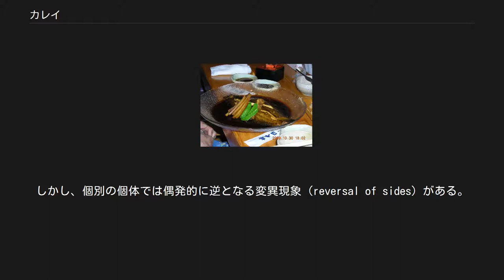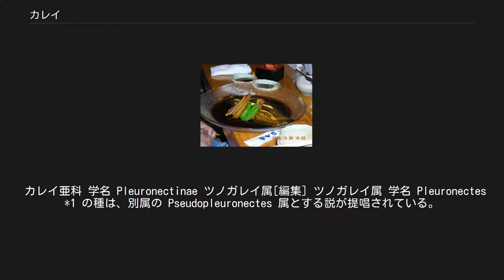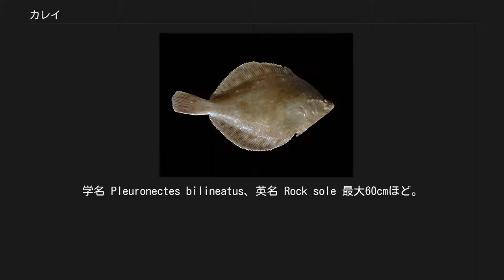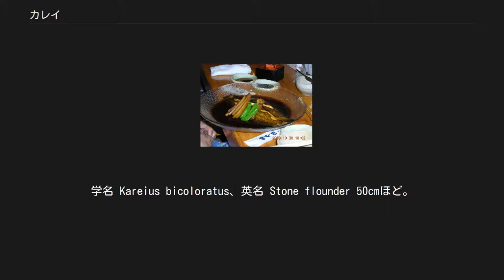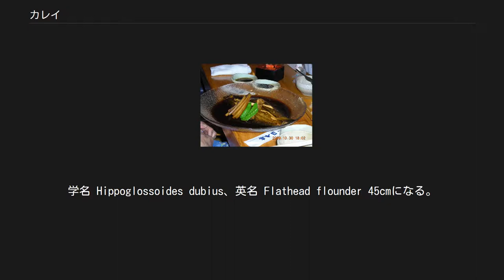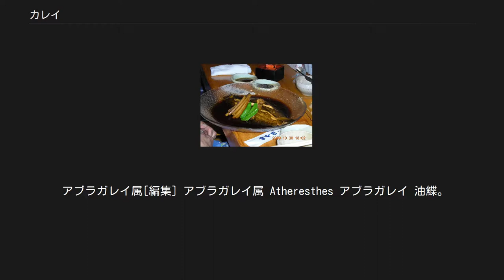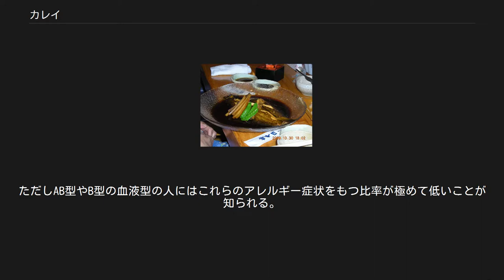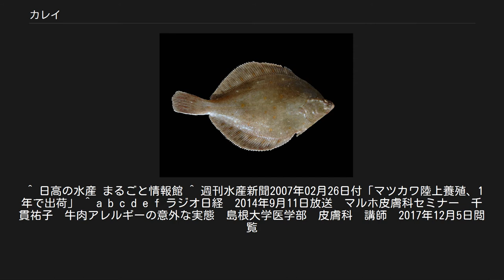カレイ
底砂に隠れるイシガレイ カレイ（鰈）は、カレイ目カレイ科に分類される魚類の総称である。
 砂や泥の海底に生息し、海底に潜むのに適した平たい体をしており、目が体の右側の面に2つともある特徴的な形態をしている。
北極海、太平洋、インド洋、大西洋の沿岸の浅い海から水深1000mの深海までに生息する海水魚。
汽水に生息する種もいる。
 5亜科から7亜科に分類され、世界で100種ほどが知られる。
日本近海で獲れるものでは、マガレイ、マコガレイ、ババガレイ（ナメタガレイ）、ホシガレイ、メイタガレイ、アカガレイ、イシガレイ、オヒョウなど数十種が含まれる。
 体は平たく、両目は、ヌマガレイなどの一部の例外を除き、原則として体の右側の面に集まっている。
逆にヒラメ類では、目は体の左側側面に集まる。
しかし、個別の個体では偶発的に逆となる変異現象（reversal of sides）がある。
両目のある側を上にして海底に横向きになり、砂や泥に潜るなどして潜む。
体の目のある側は黒褐色から褐色。
特有の斑点を持つものもある。
この体色は体表にたくさん散らばっている色素細胞である黒色素胞（メラノフォア）の大きさを変えることにより、周囲の環境に合わせて変えることができ、保護色となる。
両目のない側は白色。
背ビレと尻ビレが長く、背ビレは頭部からはじまり尾ビレの根元まで、尻ビレは、頭部のそばにある小さな腹ビレから尾ビレの根元まで続く。
 幼生は目が普通の魚と同様に左右に分かれて付いており、体も平たくない。
成長とともに変態し、目がだんだんと右側に移動していき、体が平たくなり、また浮き袋がなくなり底生の成体となる。
カレイは概して長寿命で、ヨーロッパ産の1種 プレイス (European plaice) で50年、オヒョウで40年などの記録がある。
 主に肉食性で、小魚や海底の無脊椎動物を食べるが、似たような外見でフィッシュイーターであるヒラメとは異なり、捕食行動はやや大雑把である。
そのため、ヒラメ釣りでは生き餌の小魚や俊敏な動きのルアーを用いるのに対し、カレイ釣りではゴカイ・イソメのほか、鈍重な動きのワームを用いる。
 日本語の「かれい」は「唐鱏」（からえい）または「涸れ鱏」の転訛とされる。
「鰈」の「枼」は葉に由来し薄いものの意。
王が魚を半分食べたところを水に放すと泳ぎだしたとの中国の故事から「王余魚、王餘魚」とも書くが、ヒラメをも含めた言い方である。
このほか「鰕魿」、「嘉列乙」、「嘉鰈」、「魪」、「鮙」、「鰜魚」などの漢字表記もある。
 漢名は「鰈」であるが、ヒラメとの混称で「偏口魚」、「比目魚」などとも呼ばれる。
 カレイはフランス語ではリマンド (limande)。
英語では、カレイ、ヒラメ、シタビラメなどカレイ目の魚を "flatfish" と総称する。
そのうち、カレイ、ヒラメは「flounder」と呼び、体の右側に目が寄っているカレイ科などの魚を、「righteye flounder」、ヒラメ科、ダルマガレイ科などの目が左側に寄っているものを「lefteye flounder」と呼ぶ。
カレイ科のうち、オヒョウ類を特に「halibut」と呼ぶが、その区別はあいまいである。
また、ウシノシタ科などに用いられる「sole」を名の一部に持つカレイ科の魚も少なくない。
 カレイ科は5亜科から7亜科に分けられる、主な種は下記の通りである（属、種はともに一部）。
 カレイ目には、カレイ科以外でも「〜カレイ」の名で呼ばれる種は多い。
ヒラメ科のアラメガレイ、テンジクガレイ、メガレイ、ダルマガレイ科のダルマガレイ、トゲダルマガレイ、コウベダルマガレイ、ヤリガレイなど。
これらはヒラメを参照。
また、地方名ではウシノシタ科のクロウシノシタをスジガレイやニジリガレイなどと呼ぶ例もある。
 カレイ亜科 学名 Pleuronectinae ツノガレイ属[編集] ツノガレイ属 学名 Pleuronectes *1 の種は、別属の Pseudopleuronectes 属とする説が提唱されている。
 *2 の種は、別属の Lepidopsetta 属とする説が提唱されている。
 マガレイ*1 真鰈。
学名 Pseudopleuronectes herzensteini、英名 Littlemouth flounder 最大50cmほどになる。
他種より口が小さくとがっており、クチボソなどの別名がある。
太平洋北西部。
千島列島、樺太、沿海州から、黄海、渤海、朝鮮半島沿岸、日本沿岸、...